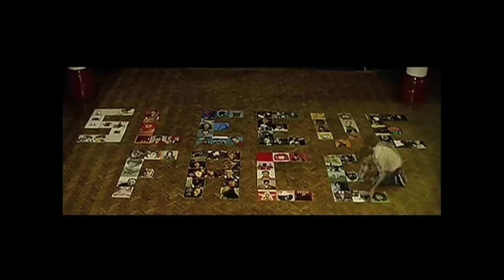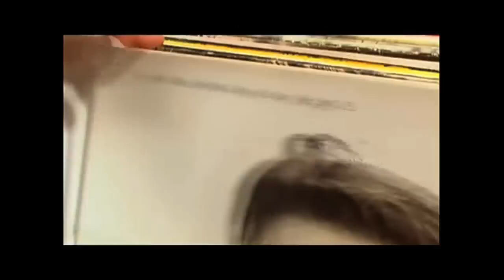Retro Revival - Modern Ways to Recreate the Past - TREND HUNTER TV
- High School Musical meets Grease, advertising with dead celebs and history through LEGO. Today we hunt: Retro Revival

10. Make-up artist Kevyn Aucoin revived old Hollywood by turning todays celebs into stars of the past, like Calista Flockhart into Audrey Hepburn, Gwyneth Paltrow as James Dean, Winona Ryder as Elizabeth Taylor and Hilary Swank into Raquel Welch.

9. Vanity Fair paid homage to Alfred Hitchcock by recreating scenes from 11 of his most famous films. Naomi Watts went back to 1964 for Marnie, Charlize Theron channeled Grace Kelly in Dial M for Murder while Scarlett Johansson got into her character in Rear Windows.

8. The cast of High School musical recreated famous scenes from Grease for a retro-cool photo shoot in Elle Magazine. Is Vanessa Hudgens the new Olivia Newton-John?

7.  James Dean, Marlon Brando, Lucille Ball and Dean Martin have returend in this campaign for Armstrong laminate floors. Their slogan? It only looks like the real thing.

6. Jessica Simpson recreated a 1964 Esquire Magazine cover, posing like Italian actress Virna Lisi.

5. Mike Stimpson used LEGO to recreate famous photo journalism shots. David Dunsmore, used LEGO to recreate Beatles album covers, and Italian photographer Marco Pece used LEGO to recreated famous paintings. (x3 trends)

4. Lindsay Lohan posed in New York Magazine inspired by Marilyn Monroes 1962 naked—and drunk—photoshoot, The Last Sitting. Lohan says it was partially done as a tribute to Heath Ledger who died of an overdose last year.

3. These celebrity remake paintings might actually get teens interested in art history; they showcase Natalie Portman as Raffaellos Madonna of Granduca, Angelina Jolie as Emile Vernons Among the Blossoms. Elvis as Jean Augustine's Paul Lemoyne, Julia Roberts as Sophie Andersons Young Girl Fixing her Hair and Scarlett Johannson as The Lady in Blue.

2. Inspired by the remake of 1939 classic film, The Women, V magazine shot Jessica Stam, Guinevere Van Seenus, Lily Donaldson and Hilary Rhoda playing the catty, rich and bored women originally played by Norma Shearer, Joan Crawford and Rosaline Russel.

1. And at number one, While Tyra Banks dressed as the new Mrs O for Harpers Bazaar last year, Kate Beckinsale dressed as retro First Lady Jacqueline Kennedy for the 2009 Inauguration Issue of Capitol File. (x2 trends)

Video of the day: Sleeveface (go about 1 minute in)